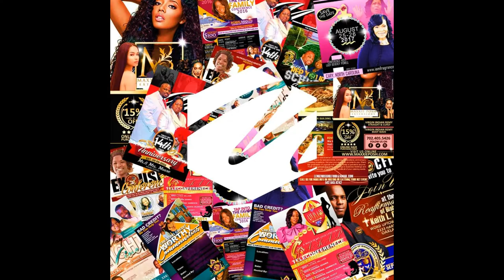Canyell & Maurice Johnson Maturnity Shoot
Photos by: Moore Shots & Beyond Inc.
(Text the words "Moore Shots" for immediate response)